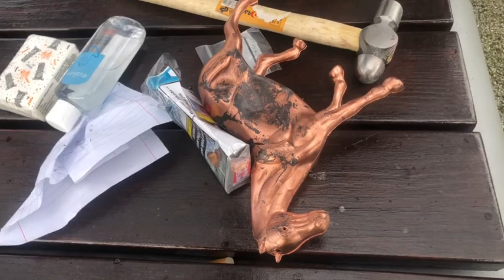КАЗНЬ КОНЯ ПРЕДАТЕЛЯ